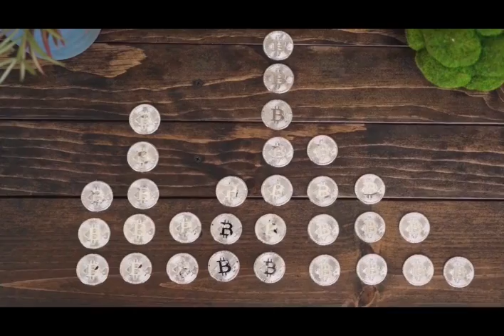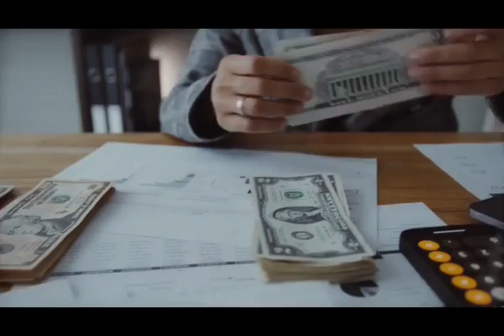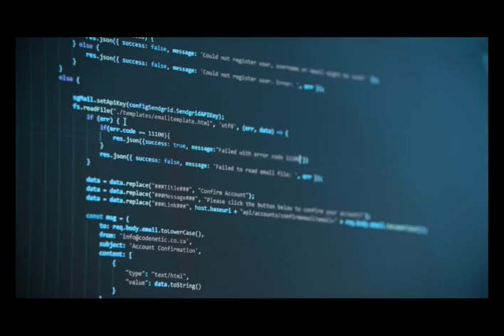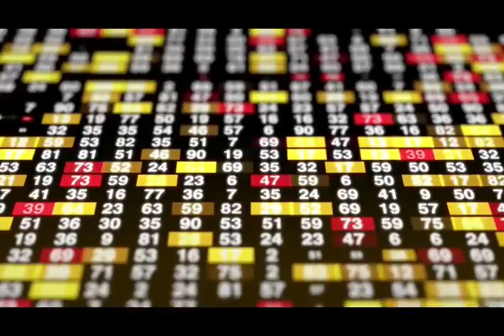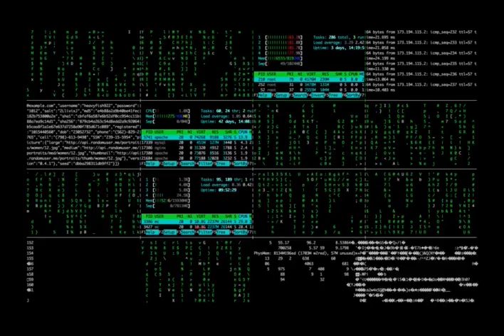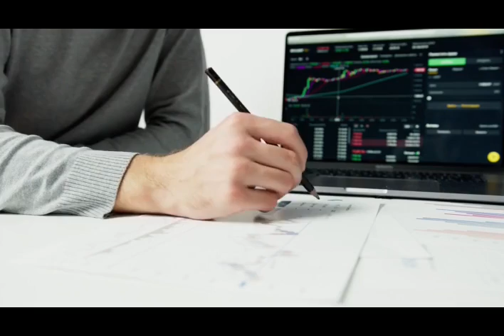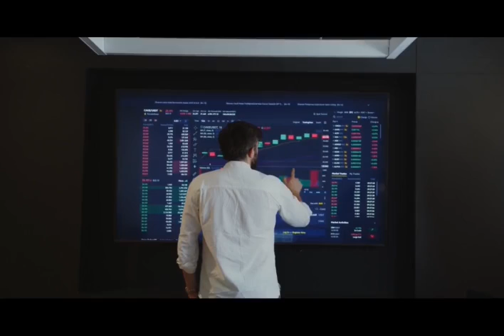Pi Industries Limited Earnings Concall for Q1FY22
PIIND || Pi Industries Limited concall || Pi Industries Limited conference call || Pi Industries Limited result call || Pi Industries Limited Q1FY22 result || Management Result call || Pi Industries Earnings concall || Pi Industries Earnings Conference call